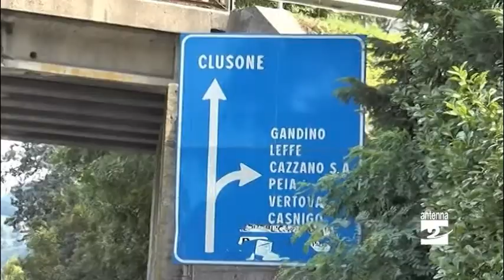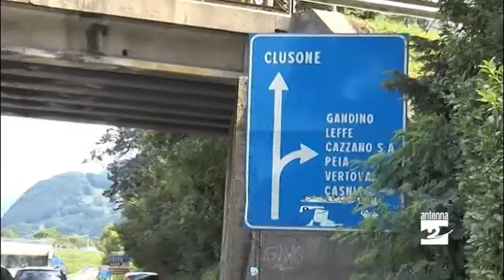Ponte chiuso a Fiorano, il sindaco: «Richiesta di ripristino nei piani Anas»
È chiuso da quasi due mesi il ponte di Fiorano che attraversa la Statale 671 della Val Seriana e permette di collegare il paese alla Val Gandino. Il 14 luglio, infatti, la parte inferiore del cavalcavia è stata danneggiata da un mezzo pesante che passava sulla Statale. Il sindaco di Fiorano Andrea Bolandrina, per ragioni di sicurezza, ha deciso lo stop al traffico con un'apposita ordinanza. Ci vorrà però ancora tempo per la riapertura.

Il primo cittadino di Fiorano in questa intervista fa il punto della situazione.